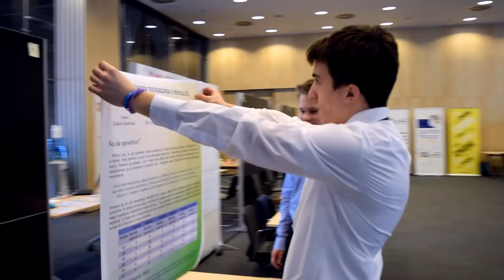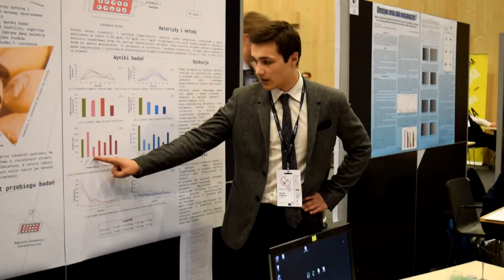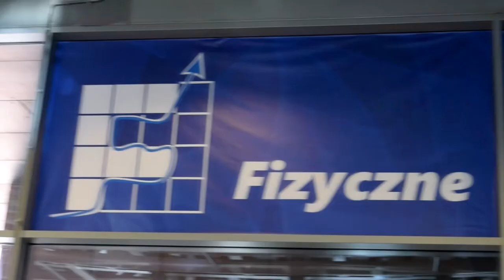Odkrycia. Festiwal Młodych Badaczy 2017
31 marca - 2 kwietnia 2017, Centrum Nauki Kopernik w Warszawie. Finały Polskiej Edycji Konkursu Unii Europejskiej dla Młodych Naukowców oraz konkursu "Fizyczne Ścieżki"